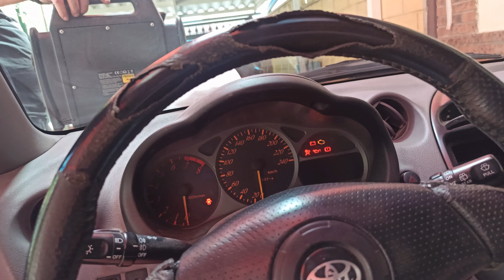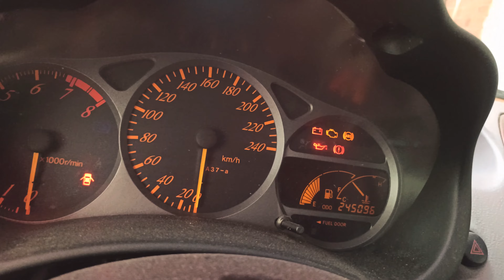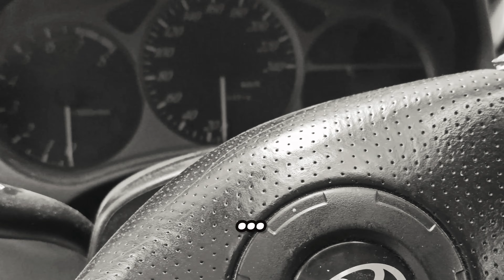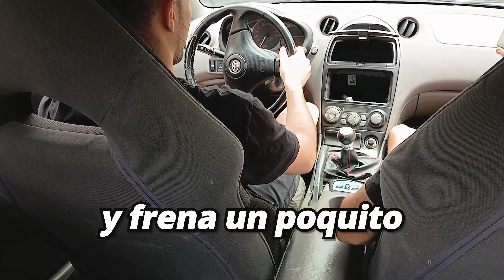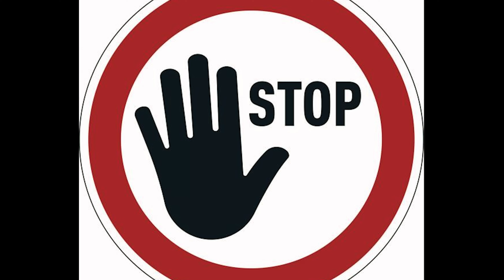ESTE FUE EL PEOR ERROR QUE COMETÍ AL REPARAR EL TOYOTA CELICA SINIESTRO 😓 PARTE 4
Este TOYOTA CELICA estuvo abandonado por mucho tiempo, decidí comprarlo y después de mucho trabajo, cometí un gran error...